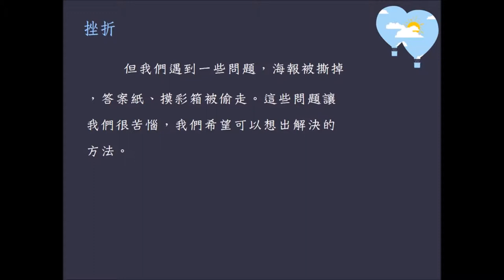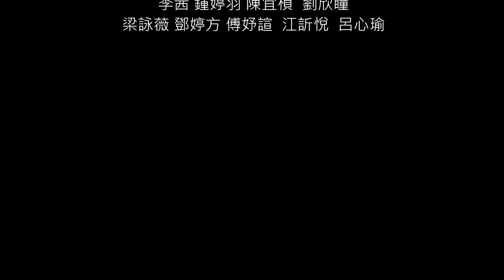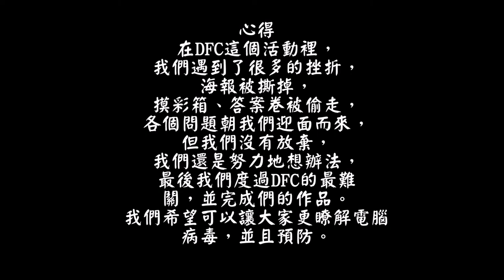CHI 2017027 - 無形殺手，電腦病毒